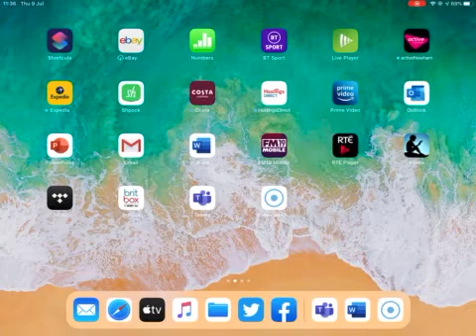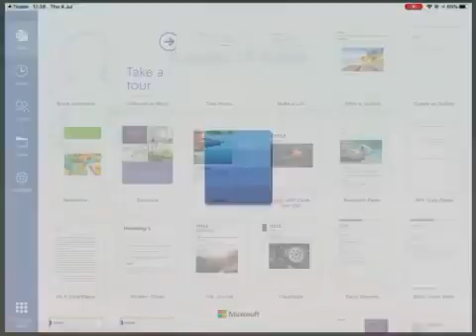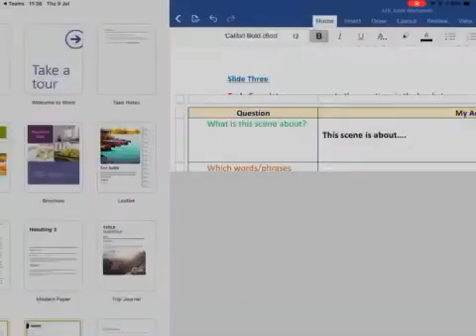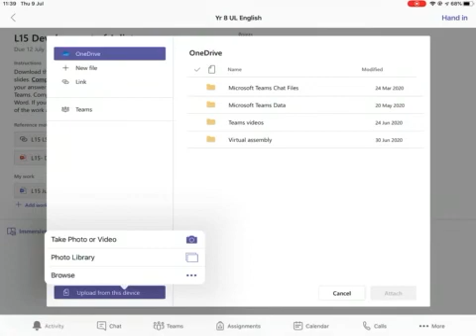How to upload an assignment via a tablet, iPad or phone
A step by step tutorial on how to upload an assignment via a tablet, iPad or mobile phone